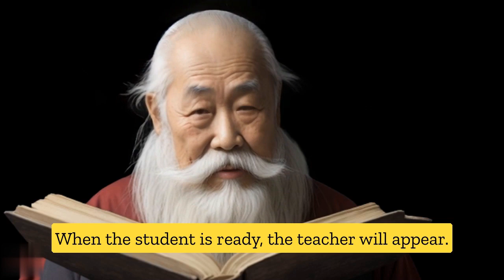Cultivating Tranquility: Exploring Asian Wisdom for Inner Peace and Clarity#quotes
Embark on a transformative journey towards inner peace and clarity with our video, "Cultivating Tranquility: Exploring Asian Wisdom for Inner Peace and Clarity." 🌸🧘‍♀️

In this captivating exploration of famous Asian proverbs and quotes, we delve into the timeless wisdom that has guided generations. Discover the profound insights that arise from centuries-old teachings, inviting you to master the art of mindfulness and find serenity amidst life's hustle and bustle.

Join us as we unravel the threads of ancient wisdom, interwoven with contemporary understanding, to provide you with practical tools for cultivating tranquility. Whether it's navigating challenges, embracing change, or simply finding solace in the present moment, these words of wisdom offer a guiding light.

Indulge in the beauty of simplicity as we traverse through thought-provoking quotes that inspire personal growth, resilience, and harmony of mind. The journey to inner peace begins here. Are you ready to embark on this path of self-discovery and clarity?

Remember, wisdom transcends time, and within its embrace, you can find the sanctuary of tranquility. 🙏✨